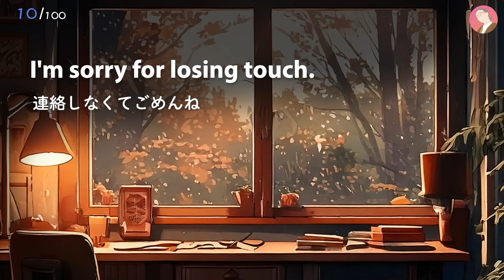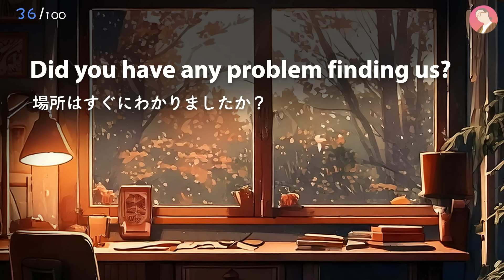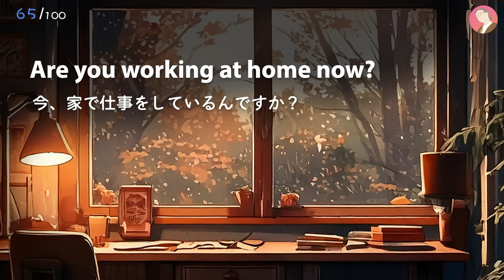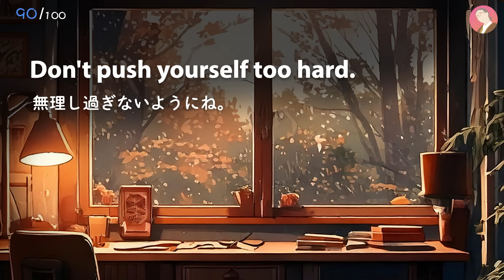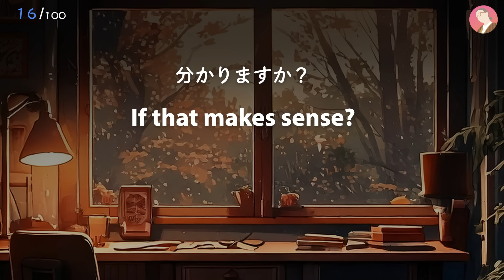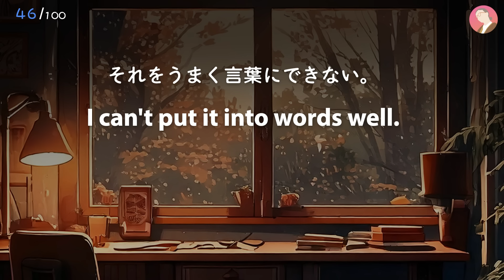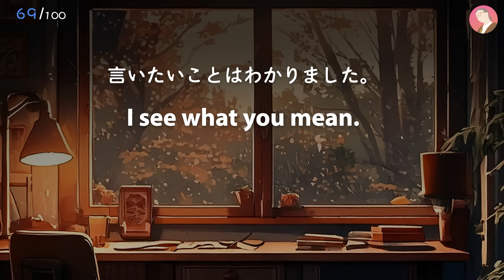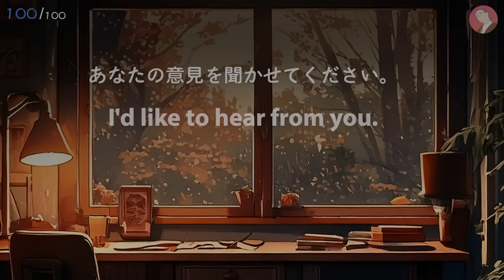聞くだけで覚えられる、リスニング&英作文ドリル【313】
今回は動画は前半でフレーズを理解し、後半からは3秒で口に出せるか英作文に挑戦してみてください。ドリル形式の構成です。

00:00 使いたい英語100選
21:06 英作文

アンケート回答の後「313」とメッセージしてください。

‹Sakura Englishの書籍、全国の書店 / Amazonで絶賛発売中！›

◉［完全版］すごい英語独学（Sakura English）

◉ 決定版！ネイティブが最初に覚える英会話フレーズ300

Sakura Englishのkindle書籍はこちら👇

大人気！ベストセラーをスキマ時間に「聴く」読書。